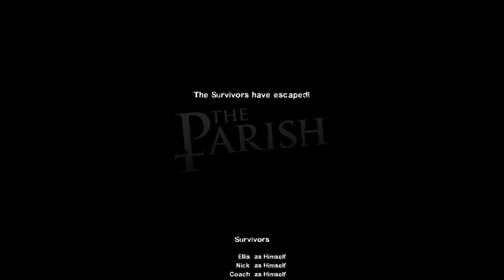Left 4 Dead 2 Gameplay | Chapter 6 - The Parish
Casually gaming with Left 4 Dead 2 by killing zombies, completing objectives and getting into saferooms.